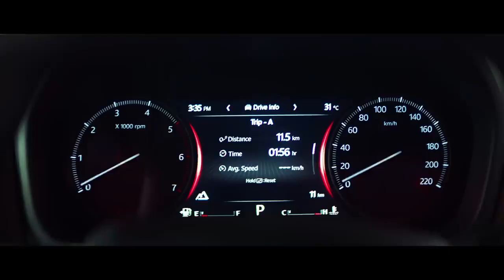2022 New Mahindra Scorpio N Interior Fully Leaked Feature Specification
2022 New  Mahindra Scorpio N Interior Fully Leaked Feature Specification
Advanced Technology. Captivating Interiors. Enhanced Comfort and Safety. Come, witness the Daddy raise the bar.

BigDaddyOfSUVs | The All-New Scorpio-N.